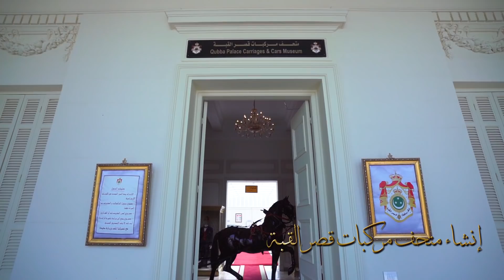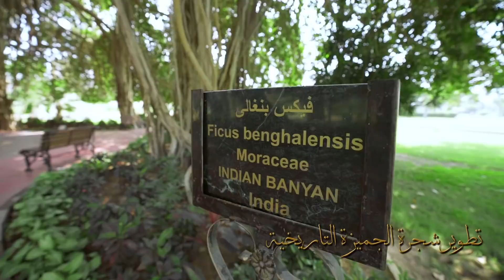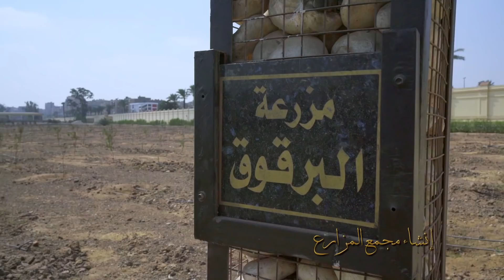موقع_الرئاسة || تطوير قصر القبة